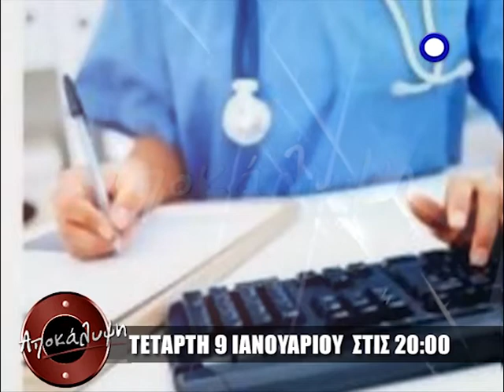TRAILER ΑΠΟΚΑΛΥΨΗ 09/01/2013